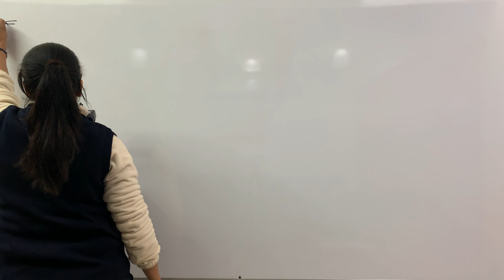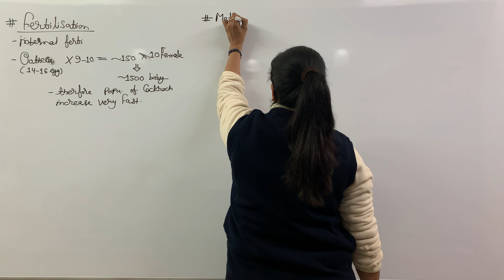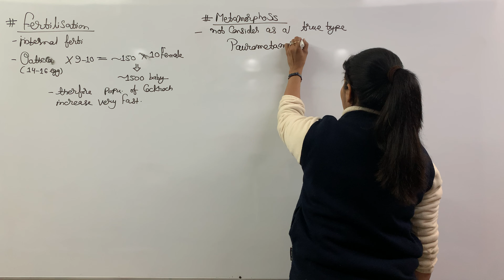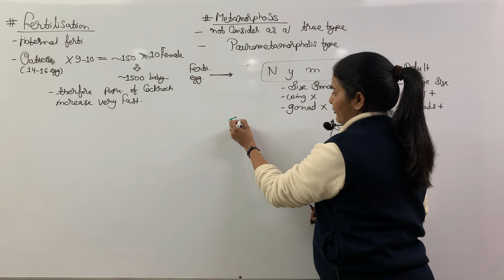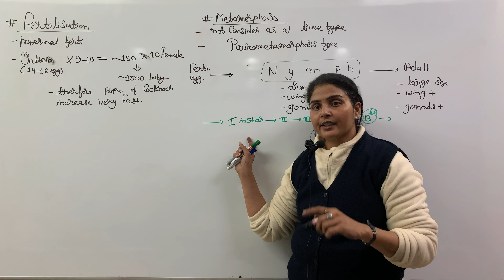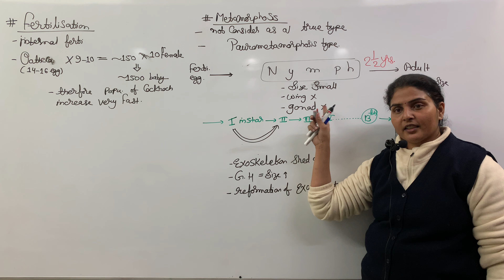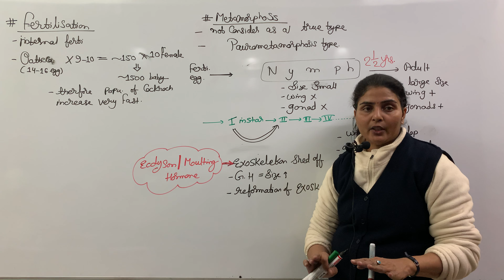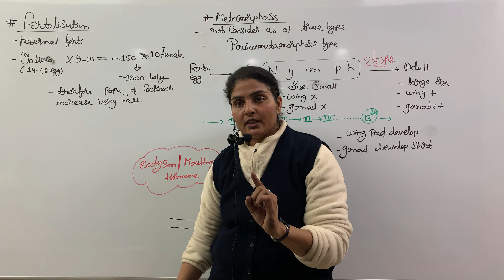Lec-9 Structural organisation in animals (Metamorphosis of Cockroach) | Neet | Ncert | 11th bio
Biology for Class 11th, 12th and for neet exam.
Structural Organisation in animals Chapter 7 :-  ( Class11th biology, Ncert based new syllabus, And for neet exam biology:- full chapter videos link 👇:-

11th class biology chapter 7
Structural organisation in animals
metamorphosis of cockroach
11th class biology
12th class biology
neet
neet exam biology
for neet exam biology
biology for neet exam
ncert based syllabus
ncert based new syllabus
ncert syllabus for neet
ncert new biology syllabus for neet exams
11th class book
11th ncert based syllabus